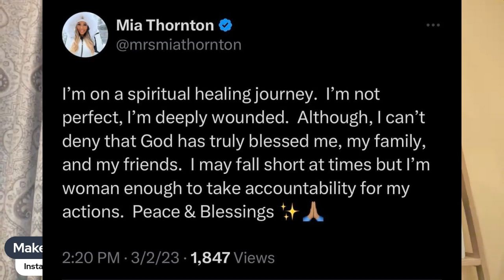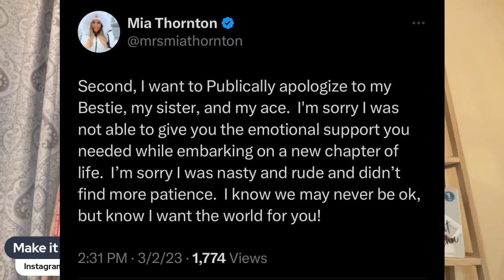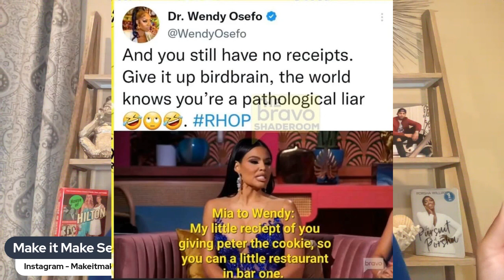Mia & Jacqueline EXPOSE Gordon? | Mia APOLOGIZES to Jacqueline & Peter | Mia Admits to LYING